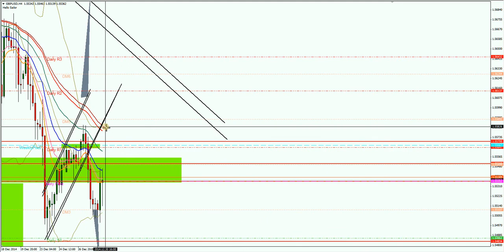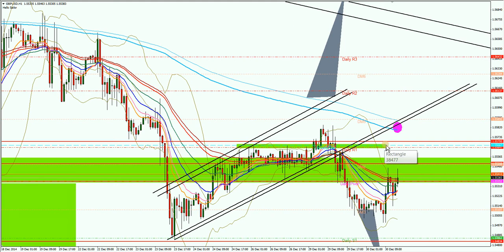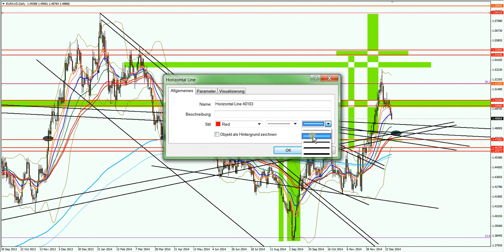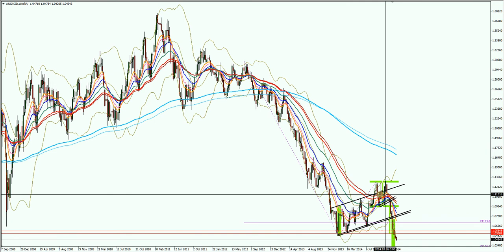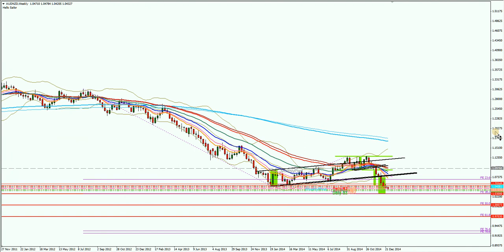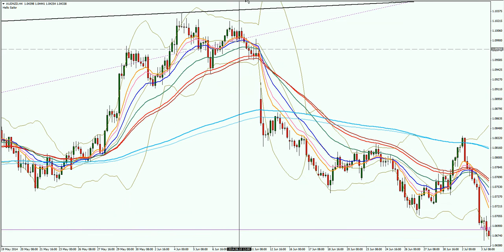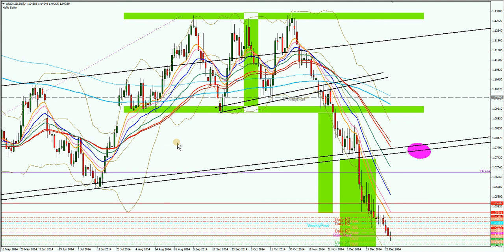Videoanalyse des Tages 2014 12 30 13 19 29